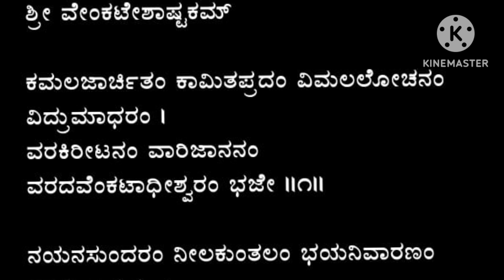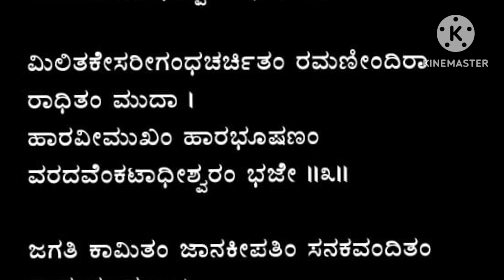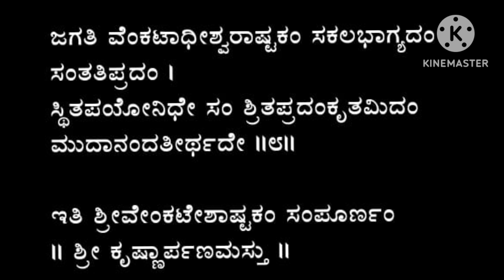ಶನಿವಾರ ಭಕ್ತಿಯಿಂದ ಸುಂದರವಾದ ವೆಂಕಟೇಶ ಅಷ್ಟಕ ಕಲಿಯೋಣ VENKATESHA ASTAKAM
ಶನಿವಾರ ಶ್ರೀನಿವಾಸ, ಗೋವಿಂದ, ವೆಂಕಟೇಶನ ಪೂಜಿಸಿ,ಭಜಿಸೋಣ.
ಗೋವಿಂದನ‌ ಕೃಪೆಗಾಗಿ ವೆಂಕಟೇಶ ಅಷ್ಟಕವನ್ನು‌ ಕಲಿತು ಪಠಿಸೋಣ.
ಸಾಹಿತ್ಯ ಇದೆ.